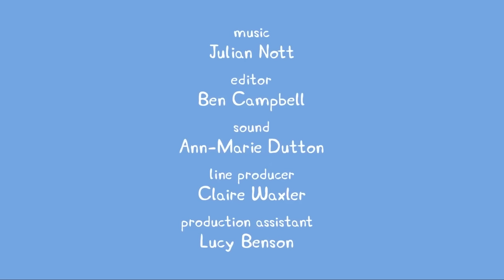Peppa's Visit To The Dinosaur Park! 🦖 | Peppa Pig Official Full Episodes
Peppa is visiting the dinosaur park and seeing all sorts of different dinosaurs.